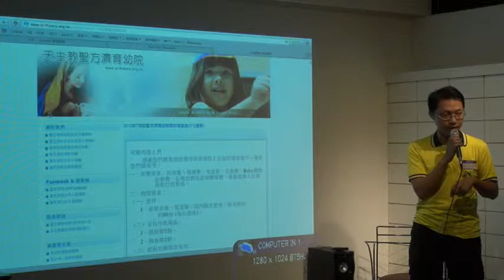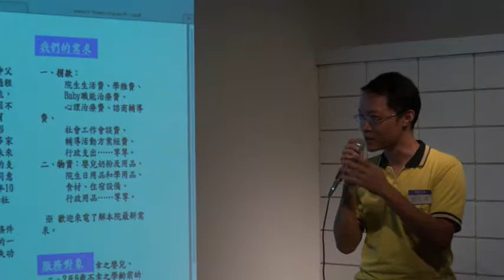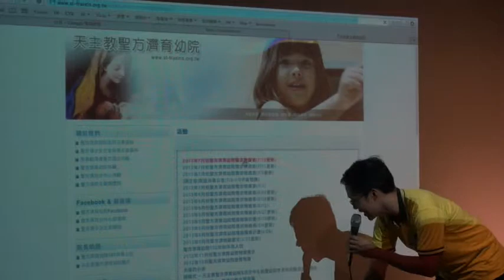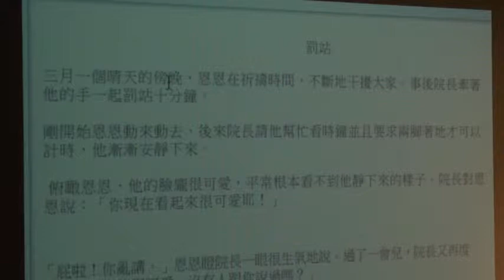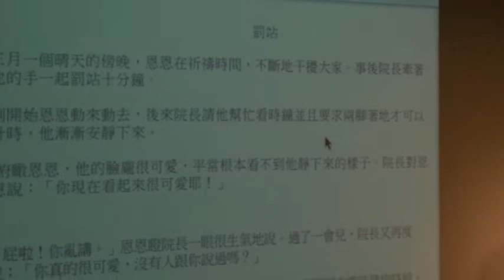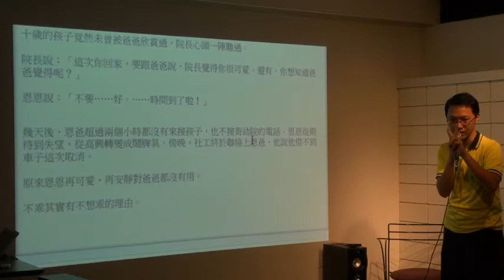交點台北Vol.14-黃川珉-Appworks DemoDay與銀髮族